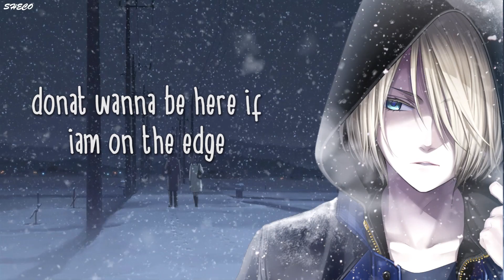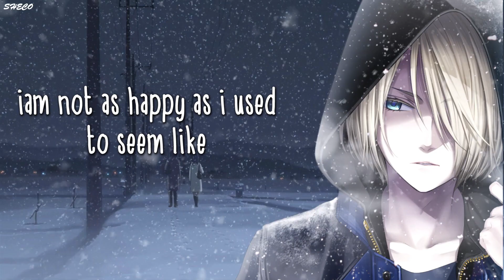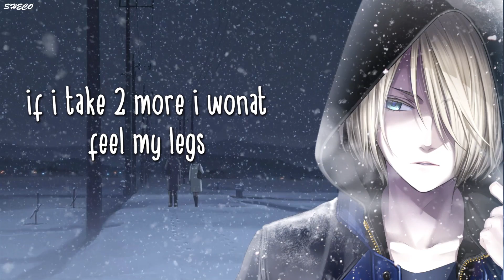「Nightcore」→ these days ♪ (guccihighwaters) LYRICS ✔︎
✘ SONG INFORMATION ✘
☆ Name ➼ these days

☆ Artists ➼ guccihighwaters

✪ guccihighwaters

✘ DOWNLOADS ✘
☆ Pictures

✘ ADDITIONAL DETAILS ✘
☆ Programs Used ▼
➼ Video → Premiere Pro CC 2015, After Effects CC 2017
➼ Audio → VirtuaIDJ Home7

✘ SOCIAL MEDIA ✘
✽ Follow me ✽

✘ LYRICS ✘

these days i couldn’t care lessbetter off dead words better unsaidgrowing up sucks and i’m losing my friendsdon’t wanna be here if i’m on the edgei’m tryna make sense of thislike maybe i’m not meant for thisgrowing up sucks and it builds more stressif i take 2 more i won’t feel my legs
sometimes i carei know it doesn’t seem likei give a fuck about thenext thing buti could show youwe can grow tooi should’ve told youit’s better when i hold youyou’re cold but I’m much colderlife sucks when we grow oldernot as simple as it used to bei’m not as happy as i used to seem likemaybe I’m just kind of messy in the headkinda crooked like the sheets on my bedi need a restcan’t focus rightyou should hold me tightcause the next time wemeet ill be a poltergeist